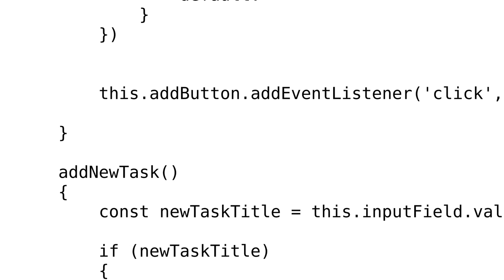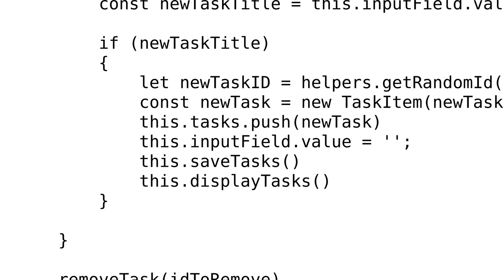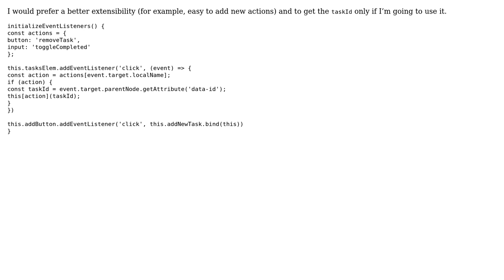Code Review: Vanilla ES6 Todo/Task List with LocalStorage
With thanks & praise to God, and with thanks to the many people who have made this project possible! | Content (except music & images) licensed under CC BY-SA | Music | Images & others | With thanks to user Victor user janos user FreshOffTheBear and the Stack Exchange Network Trademarks are property of their respective owners. You are responsible for your own actions.